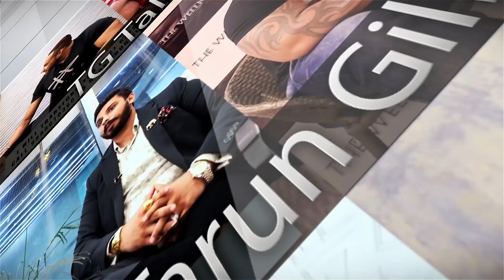100 KG ka INDIAN NAVY bodybuilder | Murali Kumar | Tarun gill talks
100 KG ka Indian Navy bodybuilder | Murali Kumar | Tarun gill talks